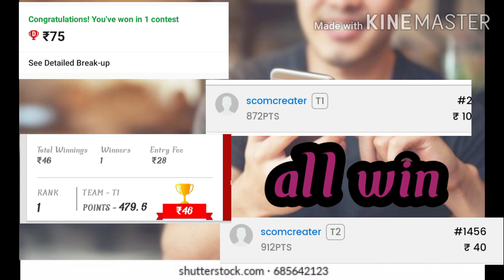3 rd odi dream team 100 %